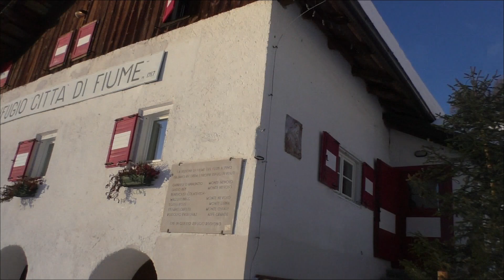Rifugio Città di Fiume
Selva di Cadore (Bl)